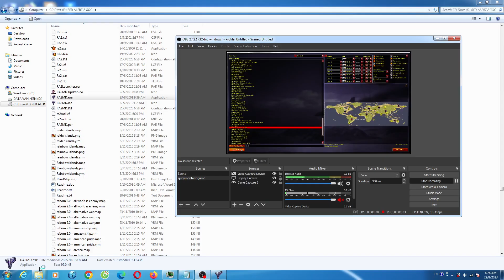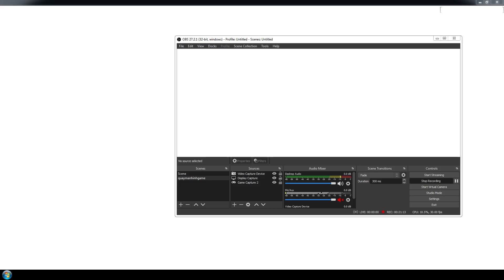Red Alert 2 Advande Earth V1 Zoom 3000 Edited 1 vs 7 Brutal Hard AI